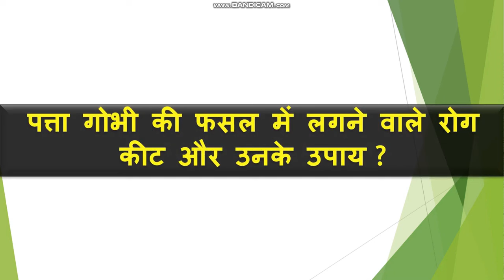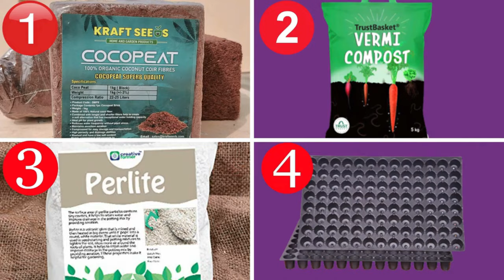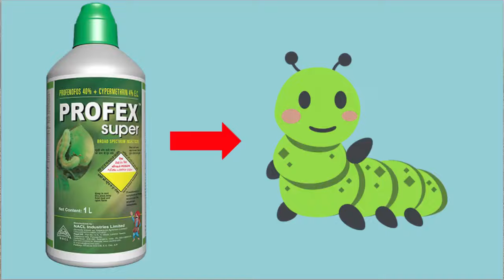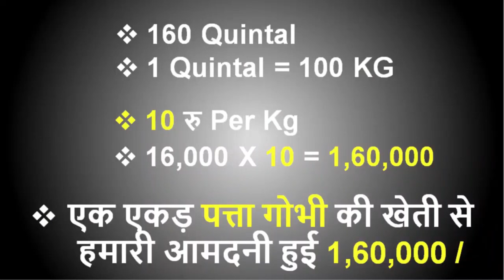बरसाती पत्ता गोभी की खेती से 60 दिनों में कमाए लाखों | Patta Gobhi Kheti | Cabbage Farming In India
बरसाती पत्ता गोभी की खेती से 60 दिनों में कमाए लाखों | Cabbage Farming In India

इस वीडियो में हम पत्ता गोभी की खेती के बारे में चर्चा कर रहे हैं और इसके साथ ही हम पत्ता गोभी की खेती से जुड़े निम्नलिखित विषयों के बारे में बात करेंगे |

1. पत्ता गोभी की खेती कब और कैसे करें
2. पत्ता गोभी की खेती कैसे करें
3. पत्ता गोभी की खेती कैसे करते हैं
4. पत्ता गोभी की खेती कैसे की जाती है
5. पत्ता गोभी की खेती के बारे में जानकारी
6. बरसात में पत्ता गोभी की खेती कैसे करें
7. पत्ता गोभी की खेती में लगने वाले रोग और उनकी रोकथाम कैसे करें
8. पत्ता गोभी की खेती में लगने वाले रोग
9. पत्ता गोभी की खेती की पूरी जानकारी
10. जुलाई में पत्ता गोभी की खेती
11. अगेती पत्ता गोभी की वैज्ञानिक खेती
12. अगेती पत्ता गोभी की खेती
13. अगस्त में पत्ता गोभी की खेती

In this video, we are discussing Cabbage farming and along with this, we will talk about the following topics related to Cabbage cultivation.

1. When and how to cultivate Cabbage
2. How to Cultivate Cabbage
3. Cabbage farming in India
4. How To cultivate Cabbage in the rainy season
5. diseases caused by Cabbage and how to prevent them
6. diseases of Cabbage
7. diseases in Cabbage farming
8. Cabbage cultivation in June and July
9.  Red Cabbage Farming
10. Red Cabbage Farming In India